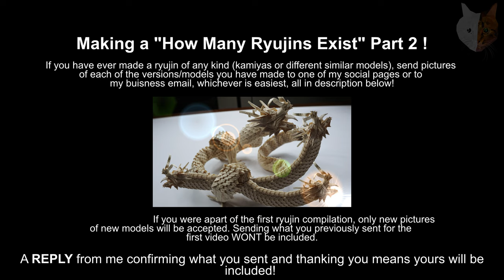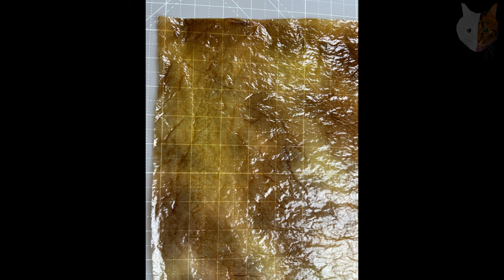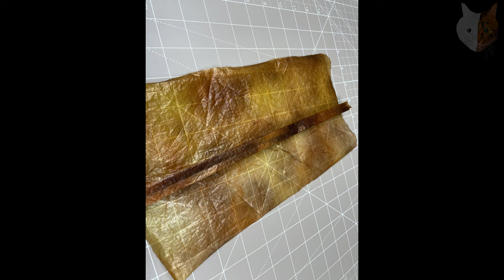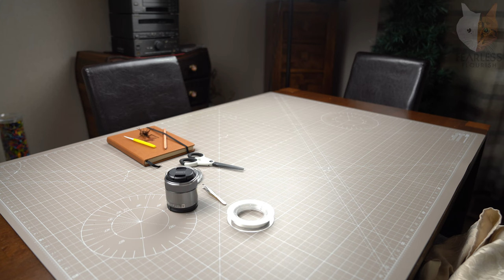My Biggest & Most Creative Origami Project To Date - Mosquito Embedded In Resin #2 [4K]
MY Origami Paper Shop

fe4rlessgt

--  Fearless GT --
--         Ye           --